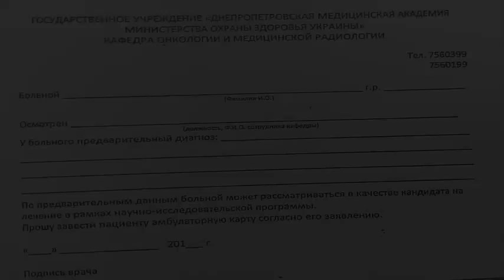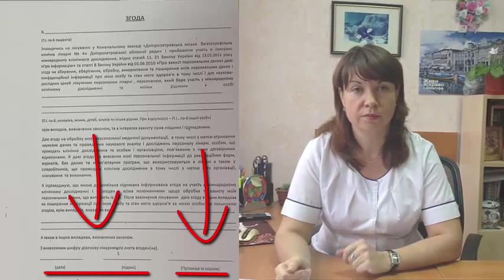Клинические исследования. Действия врача при первой встрече с пацинетом Юлия Михеенко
Центр химиотерапии, кафедра онкологии, Днепропетровской Медицинской Академии, Днепропетровской городской больницы №4, руководитель профессор Игорь Николаевич Бондаренко
Контакты:
Адрес:
г. Днепропетровск, 49102, ул. Ближняя, 31, 9-й этаж